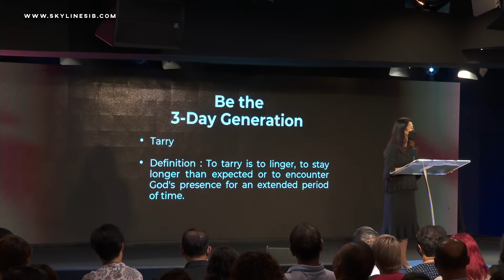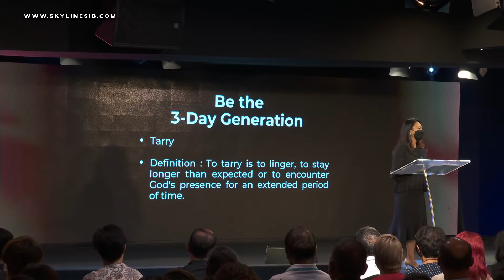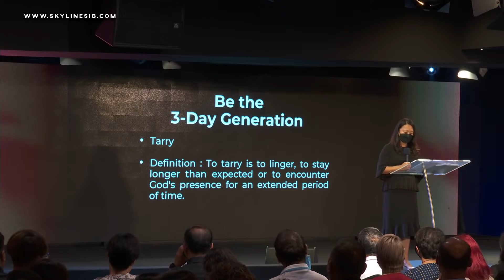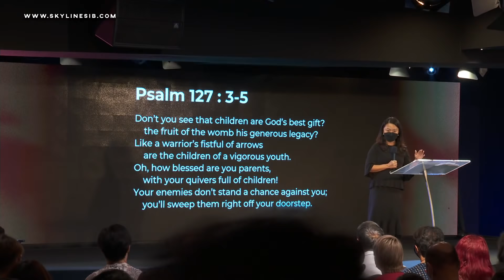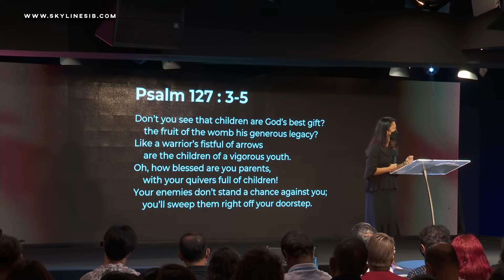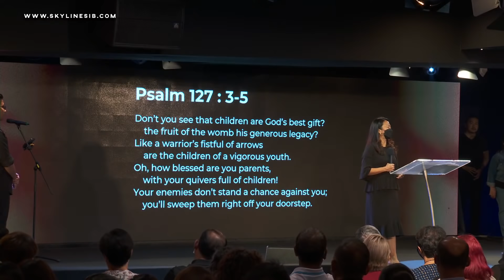Skyline Easter Celebration | Jesus: The Greatest Of All Time // Hannah Yeoh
Every Easter, we celebrate the resurrection of Jesus Christ. The Son of God who did no wrong, but still decided to take the weight of all our sin upon his shoulders. He was crucified on the cross, but three days later rose again from the grave. It is because of what He has done on the cross for us that we have this living hope and can live a new life in victory and freedom from sin! From the things he said to the things he did, Jesus is undoubtedly The Greatest Of All Time.

Thanks for tuning in to Skyline Online! Let us know you joined us by snapping a photo of where you are watching from and post it on social media. Tag @skylinesib and hashtag